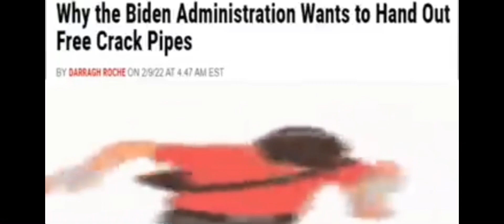PlayStations Forgotten Mascots